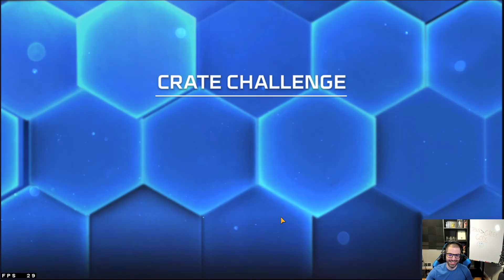Wheels & Lasers ONLY Credit Crate Challenge!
Back with another wheels and lasers are all you need challenge! Gimmie da crates!